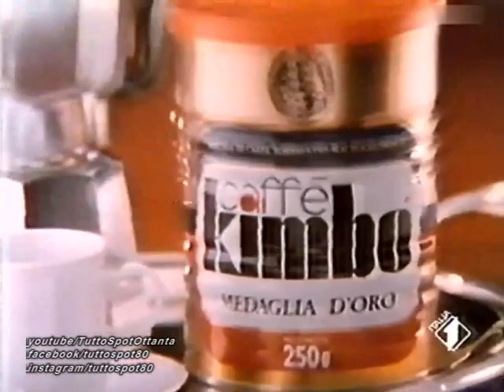Spot - Caffè KIMBO - 1985 (1° Spot Italiano)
Pubblicità anni 80 del caffè KIMBO